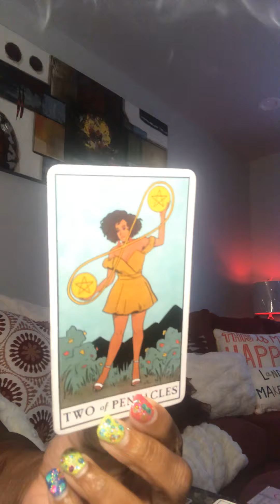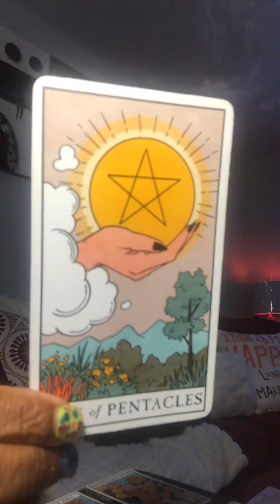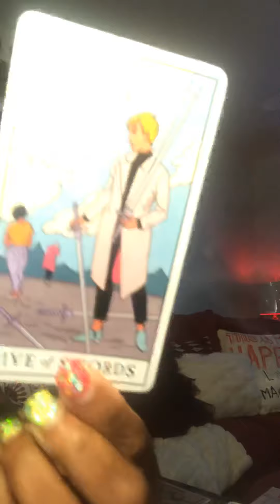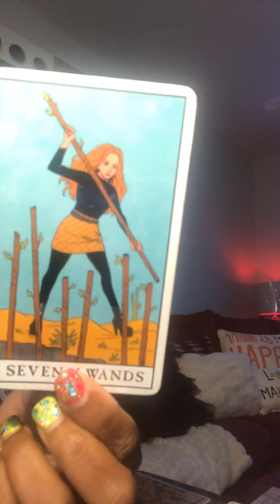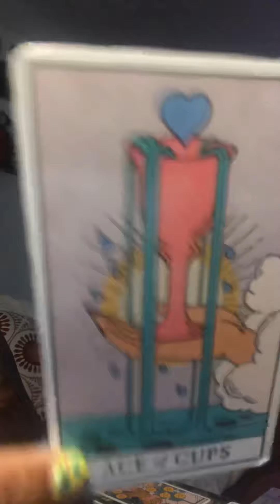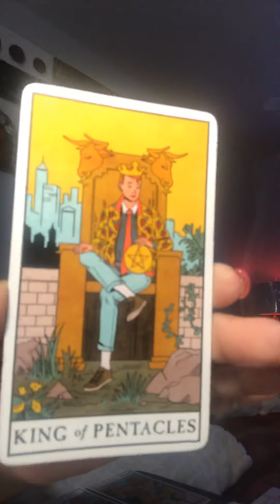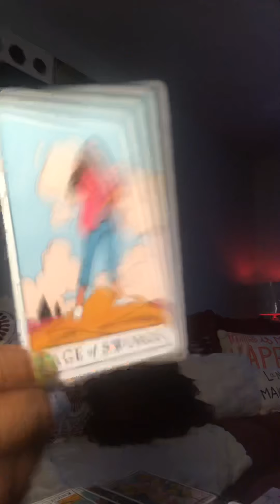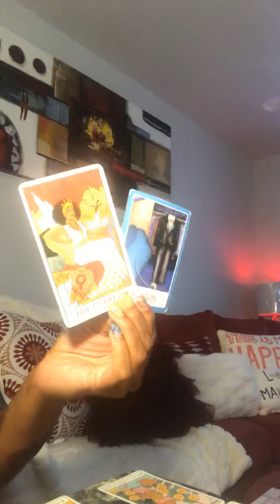🤷🏼‍♀️Gemini ♊️ ThE eMpress Is Pregnant By Your Other haLF😒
General reADING FOR 2020 ♊️ Gemini 🤷🏼‍♀️